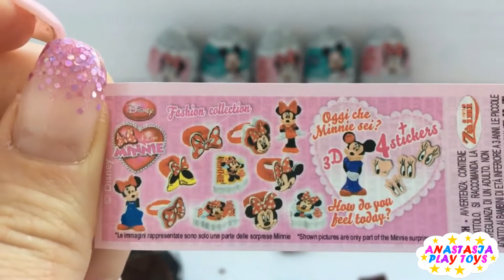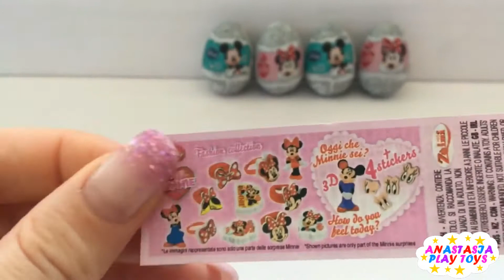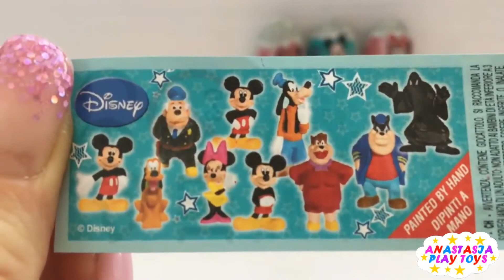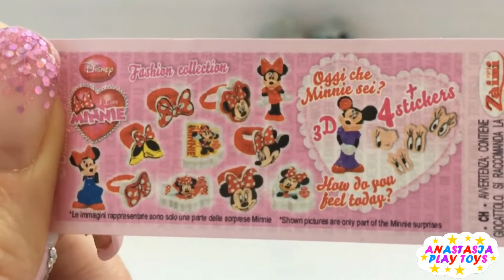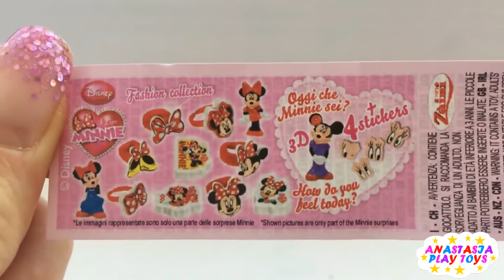Oua cu Surprize Minnie Mouse si Clubul lui Mickey Mouse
Cele mai tari jucarii in oua cu surprize de la Disney cu Minnie Mouse si Clubul lui Mickey Mouse
In acest video Anastasia o sa desfaca mai multe jucarii surpriza in care o sa gaseasca diferite caractere din desenele Minnie Mouse si Clubul lui Mickey Mouse.
O sa fie prezente si personajele in miniatura.

Canalul Anastasia Breban este un canal pentru copii cu nenumarate videouri pentru copii, educative, cantece, pentru gradinita, cu nenumarate provocari si alte lucruri special create pentru copii.